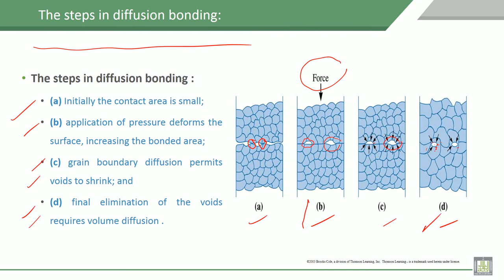Material Science - 1 | C5-L9 | The steps in diffusion bonding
Lecture 9 : The steps in diffusion bonding
Explain The different steps in diffusion bonding